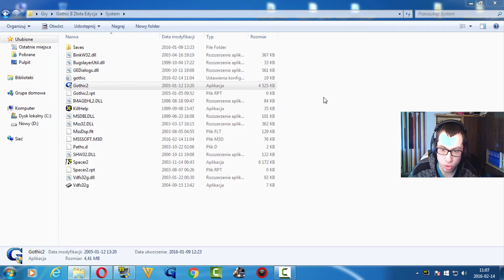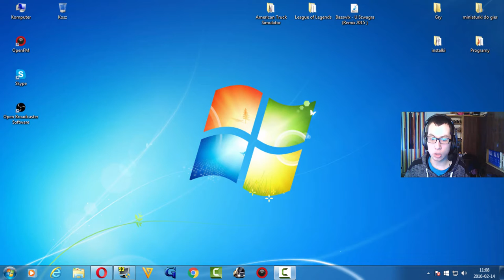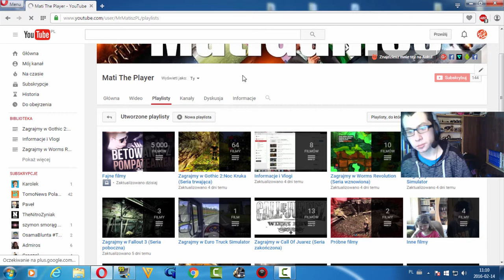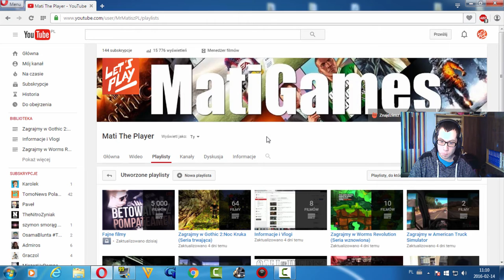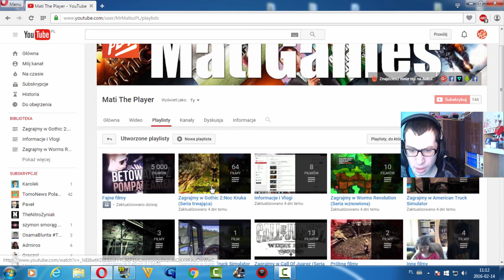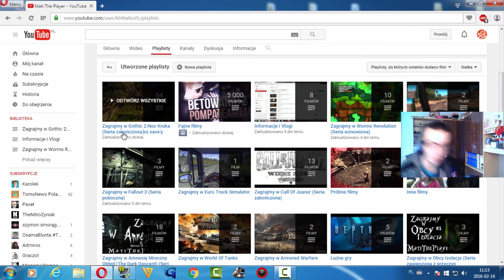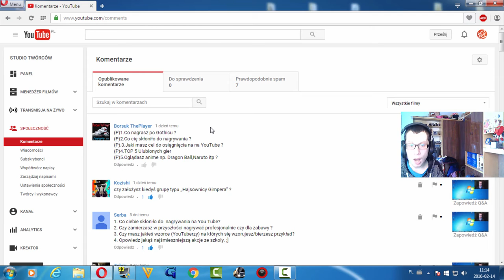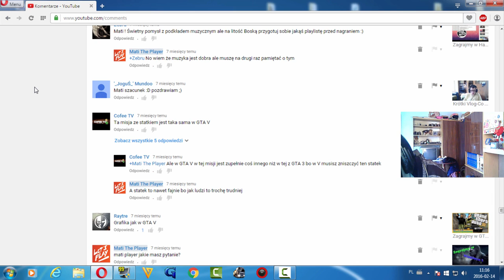Film informacyjny o Gothicu 2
Witajcie w kolejnym odcinku informacyjnym.Mówię tu o Gothicu,który miał być z niego stream,ale nie odbędzie się niestety,bo save'y poszły się walić,bo nie grałem w niego ponad miesiąc i tak się robi.Tak jak mówiłem w odcinku z Wormsów że stream będzie jutro,ale nie odbędzie się i te plany anulowane są.